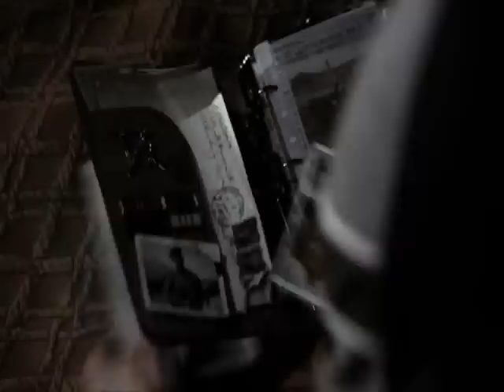Supernatural: Emirge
Character Study of Sam from the CW Series Supernatural